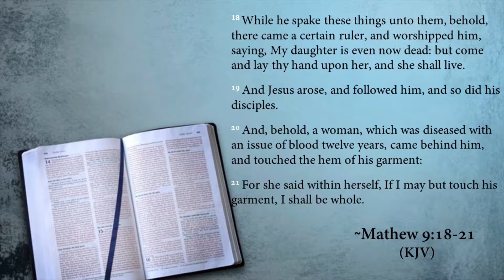A Vessel For His Use (January 15, 2017)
Pastor Folarin Akinsola

Christ Chapel Barrie

300 Yonge Street, Barrie, ON
L4M 7A7